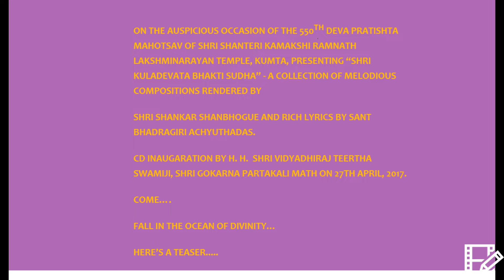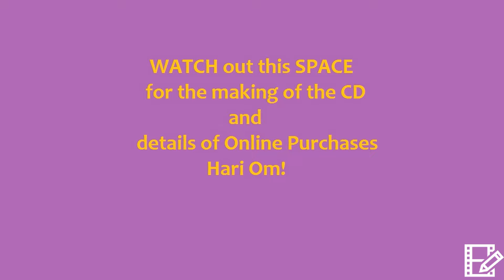Shri Kuladevata BhaktiSudha - A Teaser!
ON THE AUSPICIOUS OCCASION OF THE 550TH DEVA PRATISHTA MAHOTSAV OF SHRI SHANTERI KAMAKSHI RAMNATH LAKSHMINARAYAN TEMPLE, KUMTA, PRESENTING “SHRI KULADEVATA BHAKTI SUDHA” - A COLLECTION OF MELODIOUS COMPOSITIONS RENDERED BY
SHRI SHANKAR SHANBHOGUE AND RICH LYRICS BY SANT BHADRAGIRI ACHYUTHADAS